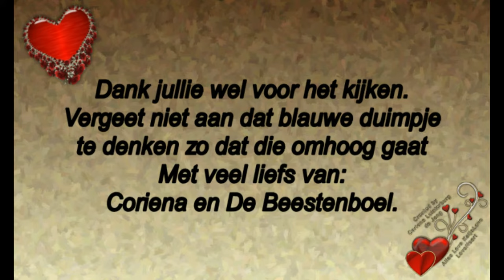Oudjaarsdag 2019 #638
Megapixels: 16 megapixel
Optische zoom: 12x
Beeldsensorformaat: 1/2.33 inch
Beeldstabilisator:  Ja
Digitale zoom: 4x

Samsung Galaxy S5:
Resolutie 720x1280